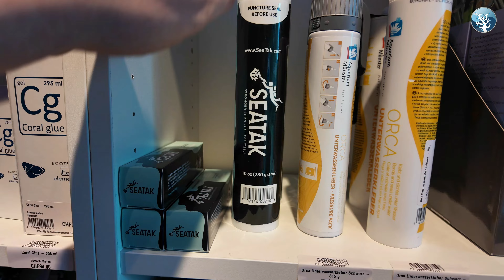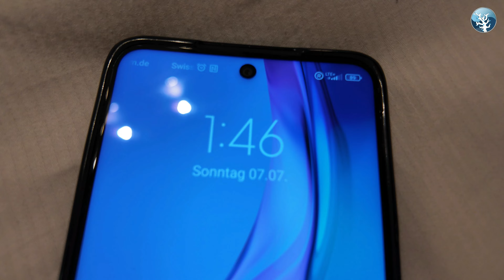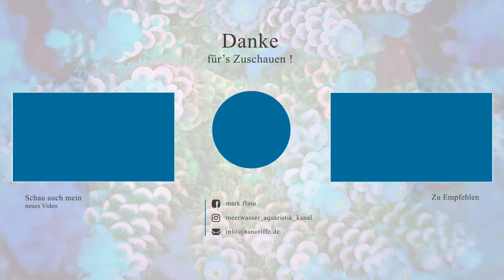💦 Der Meerwasseraquaristik Sonntags Vlog EP 265 💦 Schweiz besuch bei Atlantis & Kurz Vlog 💦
hier der neue Vlog für euch, war ja wieder mal in der schönen Schweiz.
Leider war hier nicht so viel Material für euch zu Filmen, daher heute mal ne recht kurze Folge, aber schaut selbst, schicke Korallen gibt es auf jeden Fall zu sehen für euch ;)
Viel spaß und netten rest Sonntag, euer Mark !